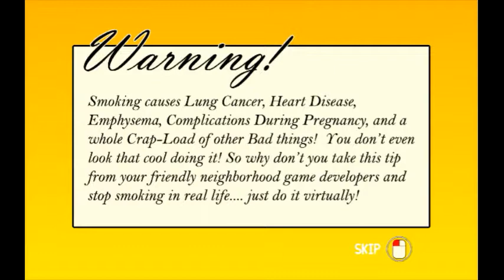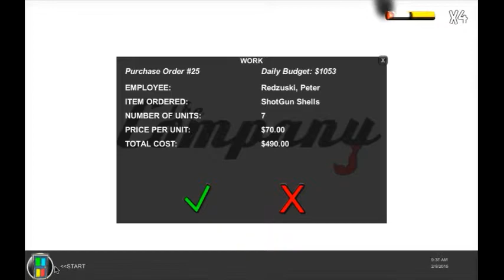Smoking simulator: THIS IS A THING!?!??!